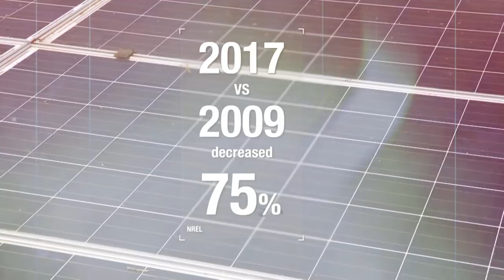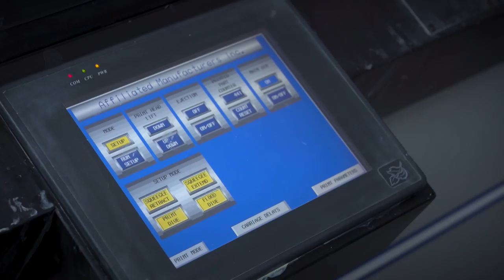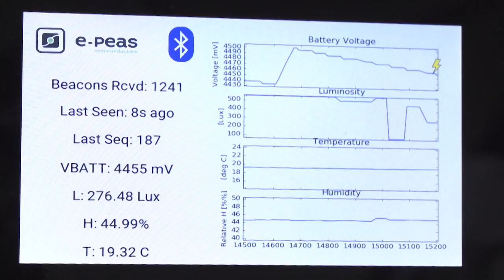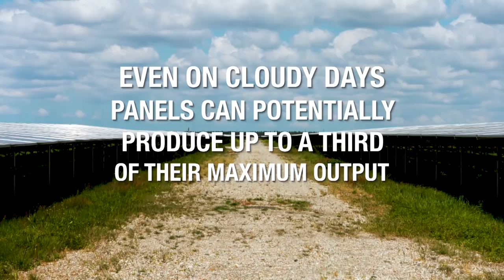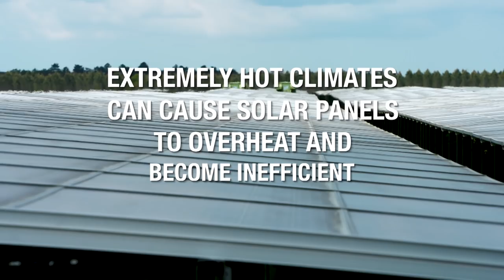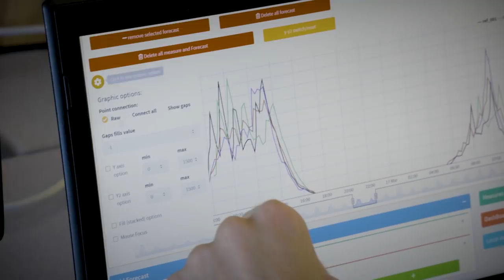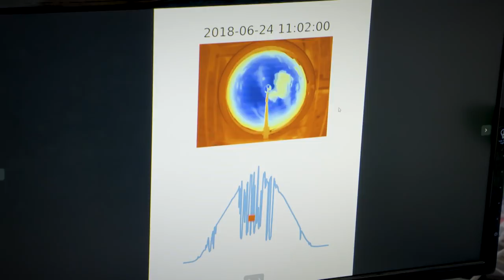Innovative ideas and smart technology are transforming solar power | Sustainable Energy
These ideas and business models are changing the way people think about solar power.